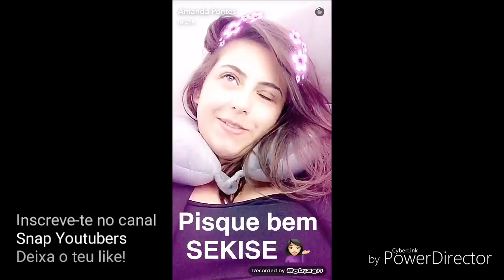DICAS PARA CONQUISTAR O BOY COM AMANDA PONTES